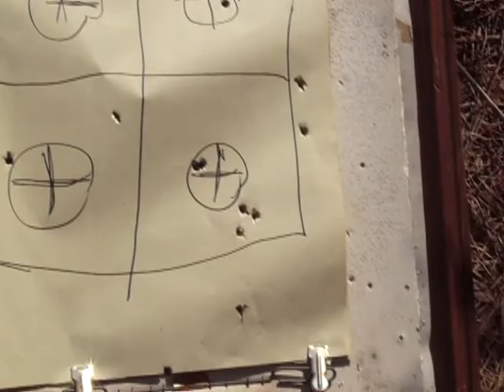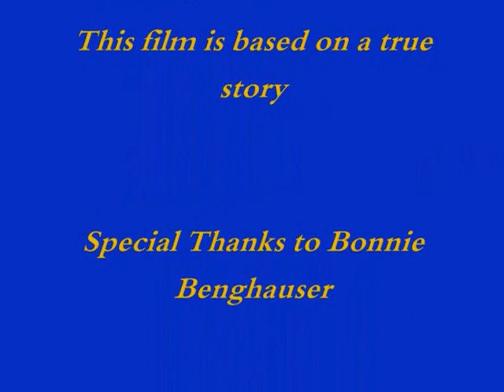Karen goes Deer Hunting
South Carolina Southern Belle Karen King (that Hot little redhead) honing her shooting skills.